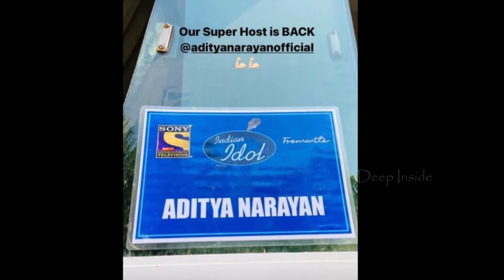Hema Malini on the sets of Indian Idol 12 this weeked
Hindi film industry's one and only Dream Girl Hema Malini ji graced the singing reality show Indian Idol 12.